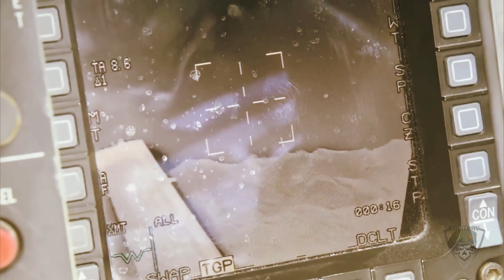Poland orders Sniper targeting pods for FA-50 fighters - For Polish Air Defense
In August 2022, Poland signed two contracts with Korea Aerospace Industries (KAI) for 12 FA-50 Block 10 and 32 FA-50 Block 20 (FA-50PL).  The agency stated that the Sniper targeting pods will be integrated onto FA-50 Block 20 fighter jets. FA-50 Block 20 will be adapted to the specific requirements of the Polish Air Force.